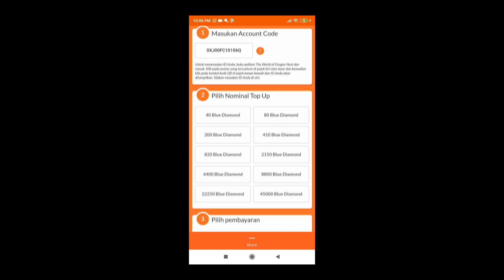Solusi Buat yg Tidak bisa Login !!! Naruto Slugfest (ENG) Android Open World MMORPG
Full Size : 2,27GB
Device : LDplayer

Also Visit Others Mobile Game Playlist / Playlist Game Mobile Lainnya  :

My PC Spec :
processor : Core i5 9400f
Ram : 16 GB
SSD : SSD Adata SX8200 Pro M2. NVMe - 512G
VGA : nvidia GTX 1060 6GB